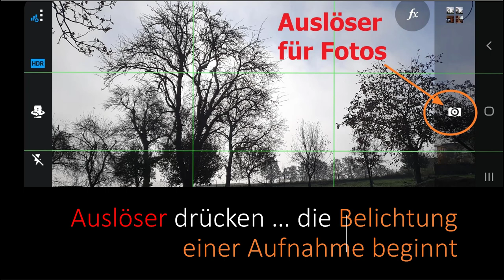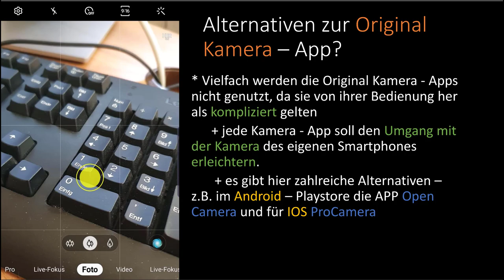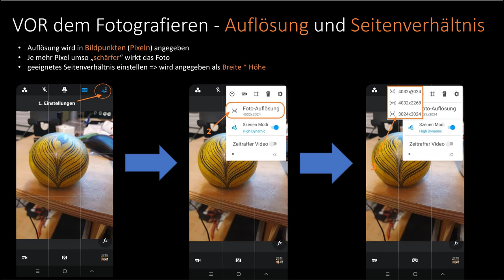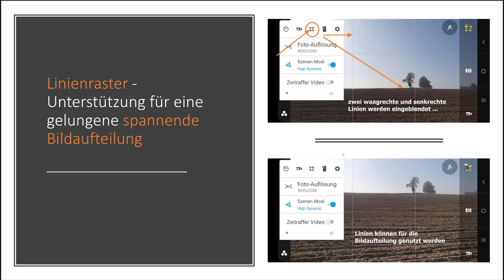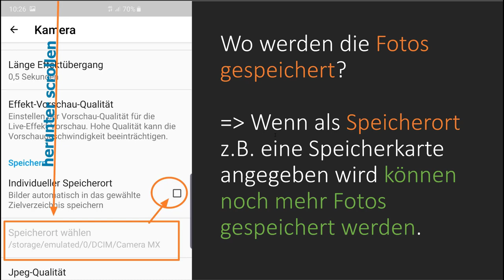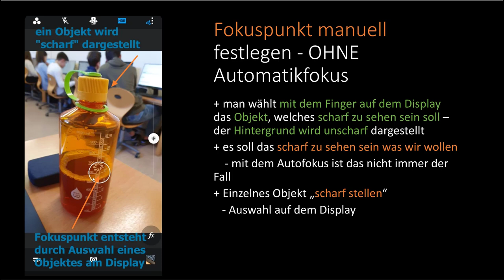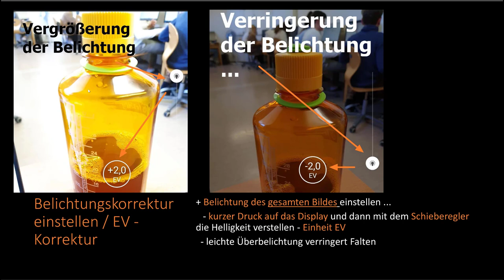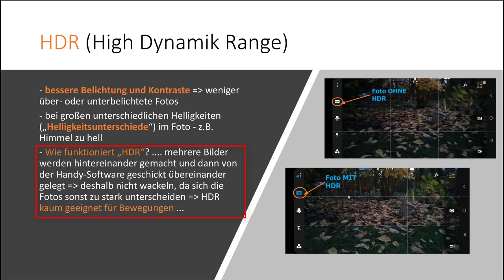Fotos mit dem Smartphone - Grundlagen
In diesem Video erfährst du was man beachten sollte wenn man das eigene Android oder IOS Smartphone für gelungene Fotos nutzen möchte.